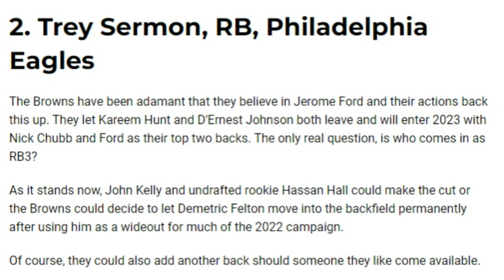Potential Roster Cuts Around the NFL the Browns Should Keep an Eye On - Sports4CLE, 6/2/23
Dave Bacon and Randy Gurzi discuss 3 potential roster cuts the Browns should keep an eye on.